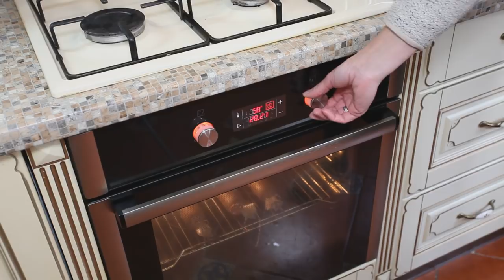Вареная Чайная 2го сорта ГОСТ СССР 1938 года . Рецепт приготовления .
Колбаса Чайная ГОСТ 1938 года
Ингредиенты:
Говядина второго сорта – 700 гр.
Свинина полужирная – 200 гр.
Шпик – 80 гр.
Крахмал – 20 гр.
Сахар – 1 гр.
Вода – 100-150мл.

Приготовление:
Говядину пропускаем через мясорубку с решеткой 16-20 мм.,  свинину  режем на небольшие куски пересыпаем солью смешанной с сахаром и отправляем на засолку в холодильник на 24 часа.   Затем  говядину  перекручиваем на мясорубке с решеткой 3 мм, полученный фарш перекладываем в куттер, добавляем ледяную воду и взбиваем   до состояния эмульсии (можно использовать блендер). Свинину перекручиваем на мясорубке с решеткой 3 мм. Предварительно подмороженный шпик режем кубиками 5-6 мм., обдаем кипятком, промываем холодной водой и добавляем в эмульсию, вместе со свиным фаршем,  добавляем   все специи,  хорошо вымешиваем при помощи миксера, так, чтобы весь шпик равномерно распределился по всему фаршу.  Полученную массу перемещаем в колбасный шприц и набиваем в оболочку (мы используем коллагеновую 40 мм.), затем обвязываем.  Полученный батон, отправляем  в разогретую до 50 градусов духовку на отепление, отепляем 30 минут. Затем повышаем  температуру до 90 градусов,  и  обжариваем батоны в течение 20 минут.  Через 20 минут понижаем температуру до 80 градусов, выключаем конвекцию, на дно духовки ставим емкость с кипяченой водой,  в батон вставляем кулинарный щуп, и таким образом  варим колбасу до достижения 69 градусов в нутрии батона, после чего перекладываем колбасу в ледяную воду на 15-20 минут.
Готовые батоны остужаем при температуре 10-12 градусов в течение 6-12 часов.